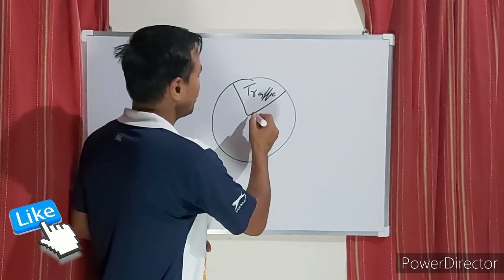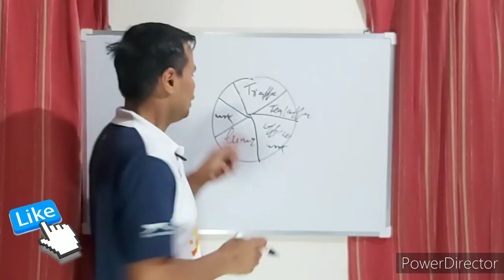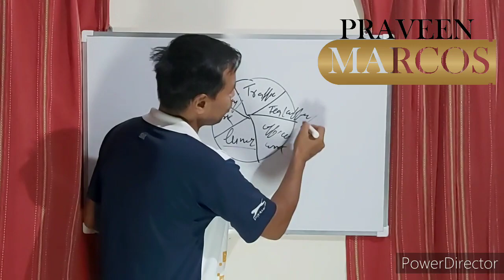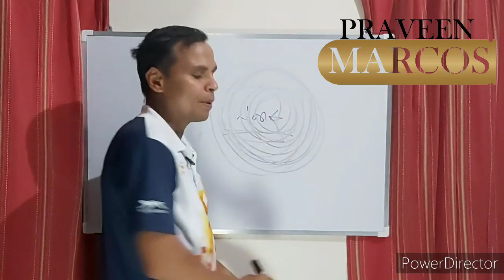Work From Home Or Work for Home | Where is your Health ? Call us for Health Training +91 6260607356